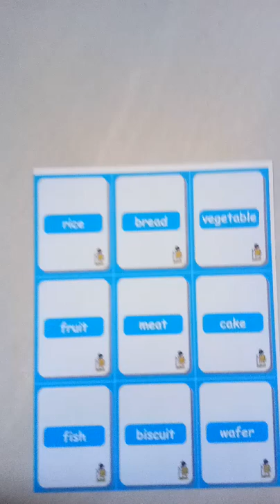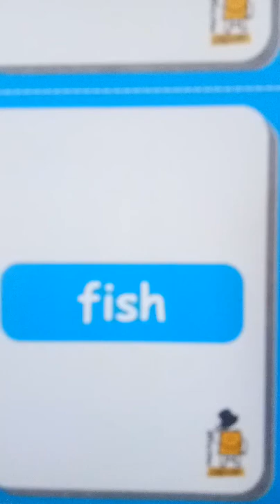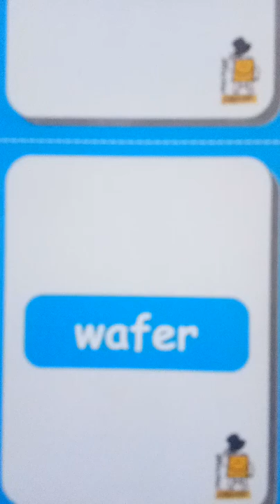Learn Common eatables for kids/ Name of common food for kids/Common words for kids